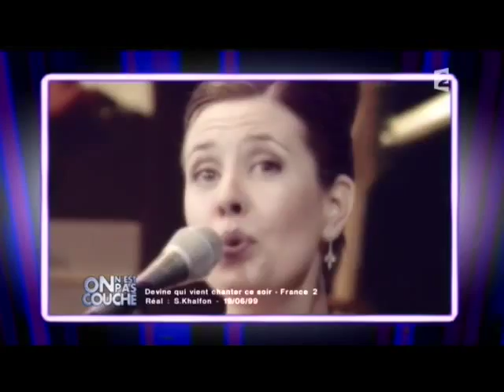Alexandre Arcady et Linda Hardy - On n’est pas couché 3 mai 2008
Alexandre Arcady et Linda Hardy
Film "Tu peux garder un secret ?"
3 mai 2008
Laurent Ruquier avec Eric Zemmour et Eric Naulleau
France 2